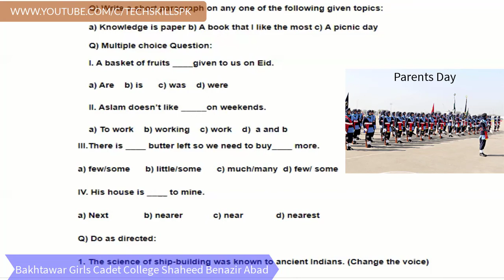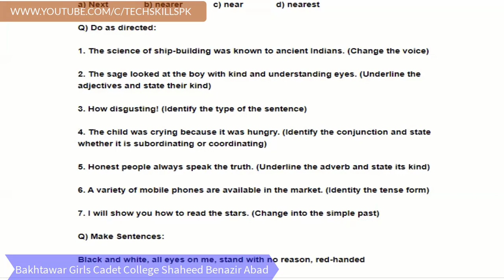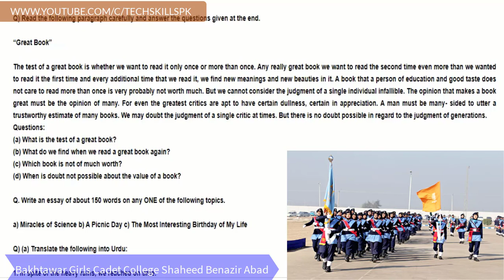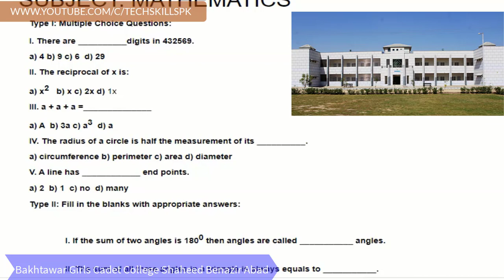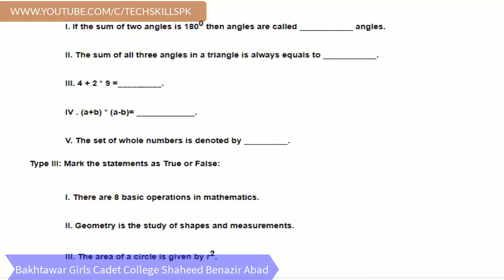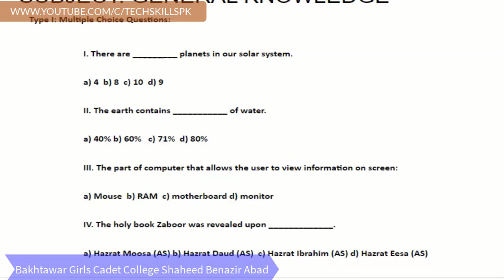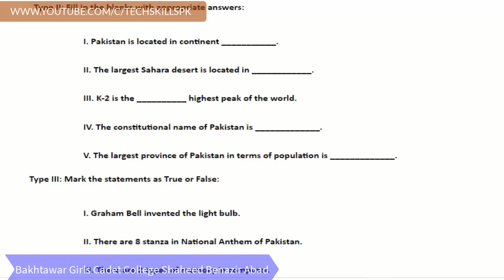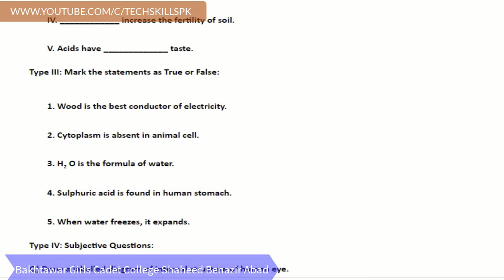Bakhtawar Girls Cadet College Shaheed Benazir Abad II First Women Cadet College in Sindh